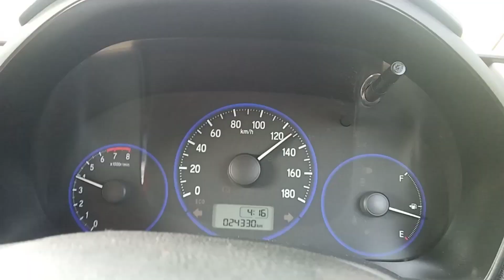Surat To Vadodra Road Trip Gone Wrong😲||I Accept My Mom Challange||Havy Rain On HighWay||Mitul_kumar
Hi guys..
This vlogs is surat to vadodra road trip vlog..in this vlog i will show you vadodra city/exploring vadodra city/station/nd etc ..
So i hope u enjoy this video

Follow for more information in social media side.